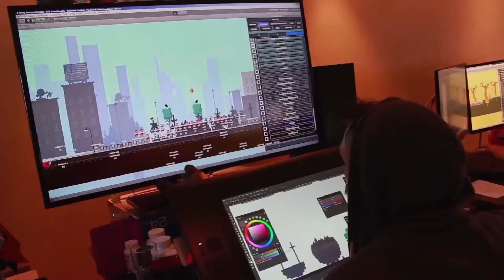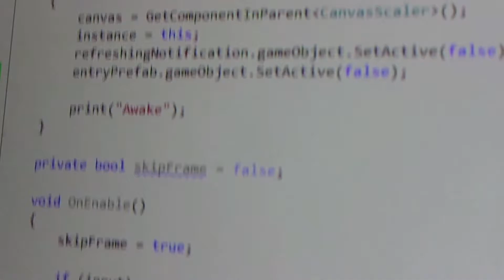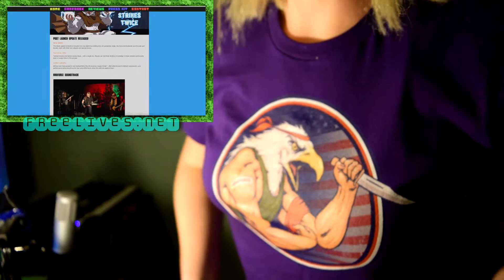Broforce: Top 10 reasons why it's the best!!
I made this video because I really love this game and it deserves a big shout out! The Broforce t-shirt I'm wearing at the end is from this website and it supports independent artists who contribute their own designs
You can check out Broforce and the other projects Free Lives are working on at freelives.net